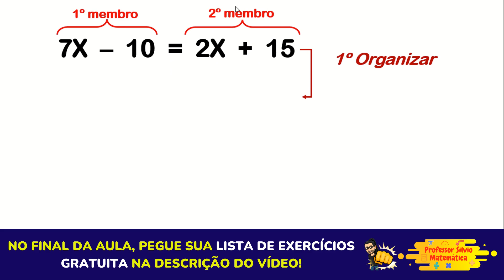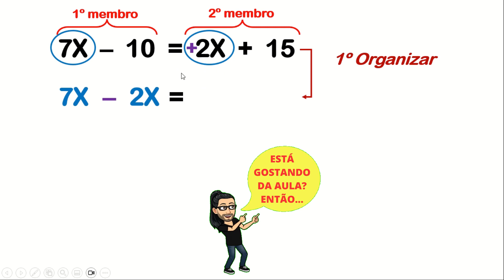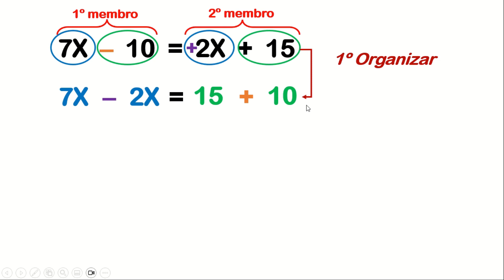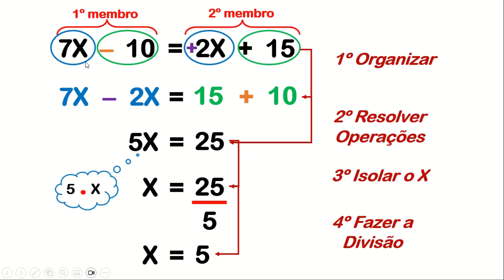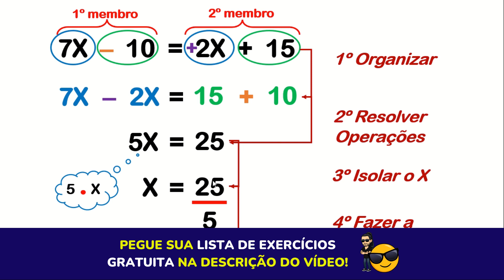EQUAÇÃO DO 1º GRAU COM UMA INCÓGNITA (7X – 10 = 2X + 15)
Como resolver equação do primeiro grau com uma incógnita!